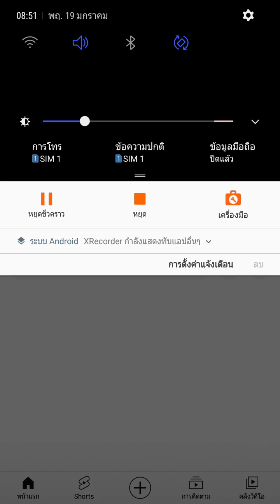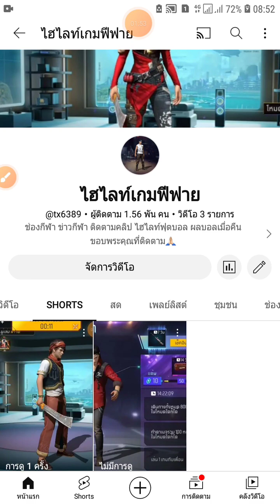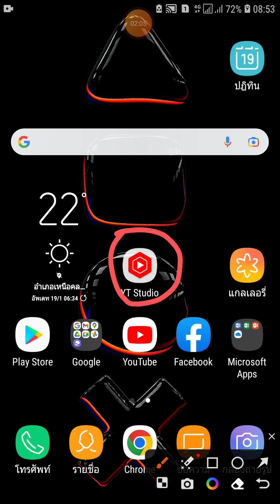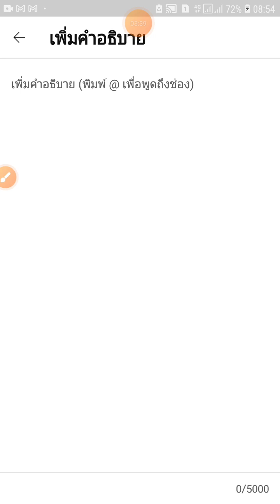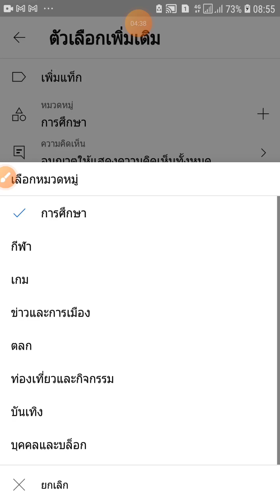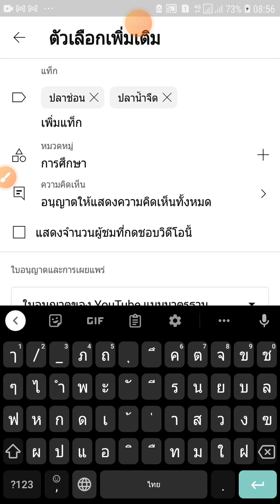เปิดสร้างรายได้กับยูทูป มือใหม่ดูได้ครับ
เปิดสร้างรายได้กับช่องยูทูปจำเป็นต้องมีแอป.2แอปนี้.1.แอปยูทูป.2.แอปสตูดีโอ